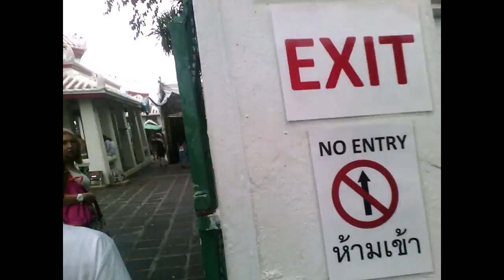Бангкок. Сентябрь 2016. КилоМетры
Прогулка по Столице Тайланда, Бангкок в сентябре. Посещение разных храмов и дворцов.